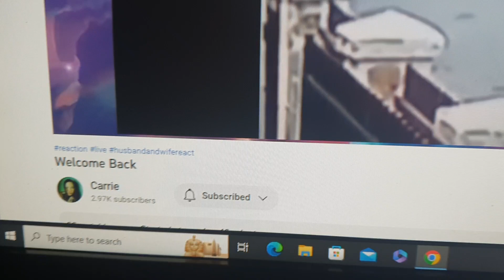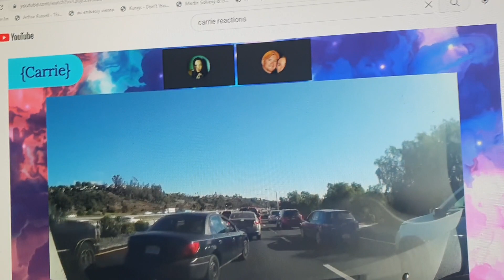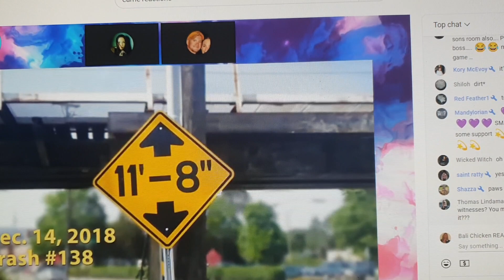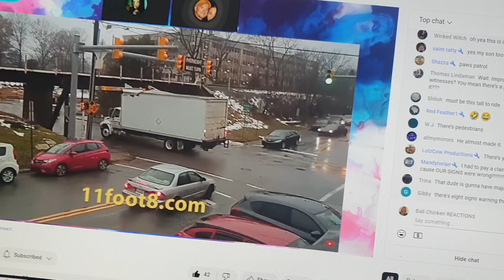foodiebeauty @boredhousewifelife NICE TIME I HAD, SOME REACTORS ARE JUST NORMAL NICE PEOPLE. LISTEN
@Justbreezintoday @Yoooooomoma @fbrc WHY YOU SO QUIET FBRC? someone! get back onthat stage! you told the truth y u are entertainer! I am making another drink to this!! :-) PEACE everyone stay Awesome, learn from life and enjoy it also